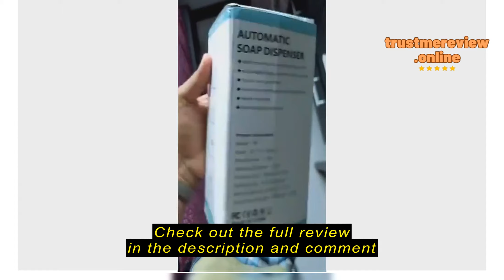Review 🇸🇬Outsmart® Automatic Soap Foam Dispenser USB Rechargeable Infrared Sensor Smart living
🇸🇬Outsmart® Automatic Soap Foam Dispenser USB Rechargeable Infrared Sensor Smart living